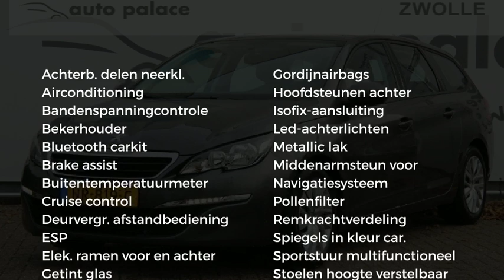Peugeot 308 1.2 PURETECH EDITION 110 PK NAVIGATIE AIRCO CRUISE BLUETOOTH